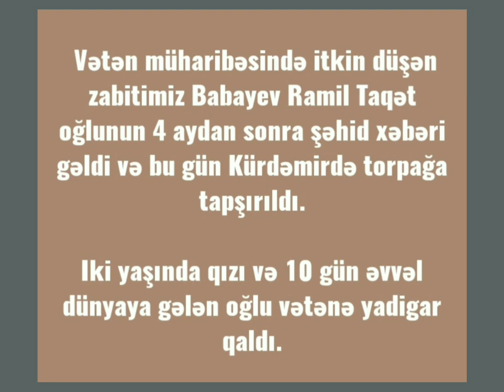Son Dəqiqə : 4 aydı xəbər olmayan Zabitimizin Şəhid xəbəri gəldi, bu gün Kürdəmirdə dəfn olundu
Şəhidimiz Ramil Babayev, Allah Rəhmət Eləsin. Teleqram Kanalımıza keçid edib abune olun en son xəbərlər videolar pulsuz mesaj kimi telefona gelsin. Zəhmət Olmasa Kanala Abunə Olun!